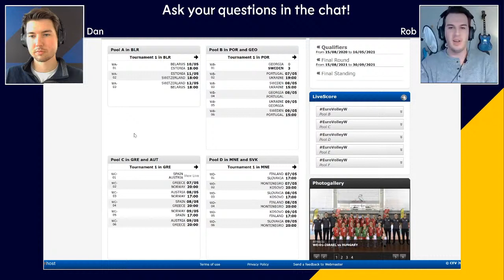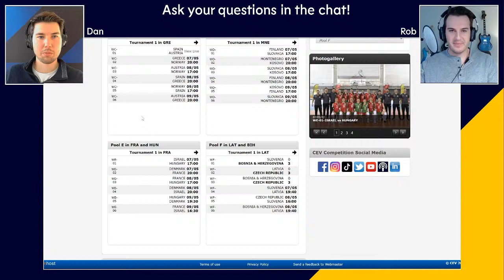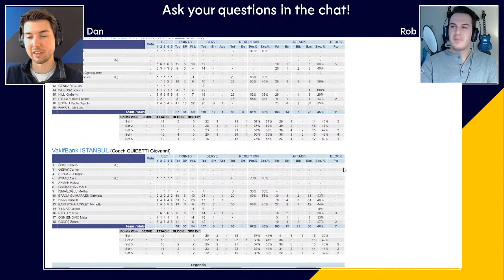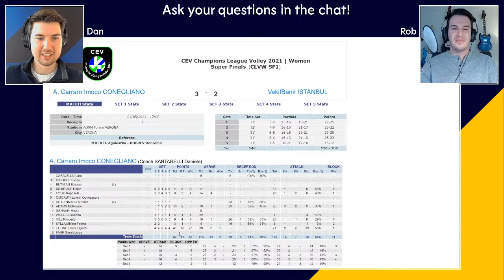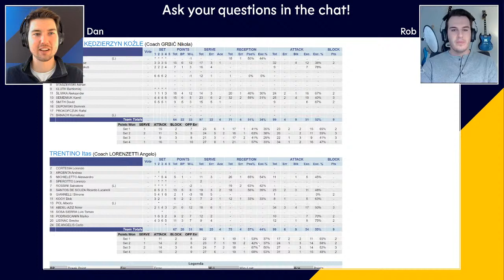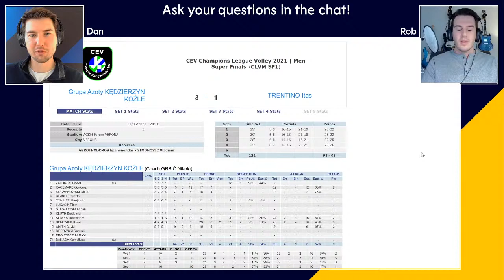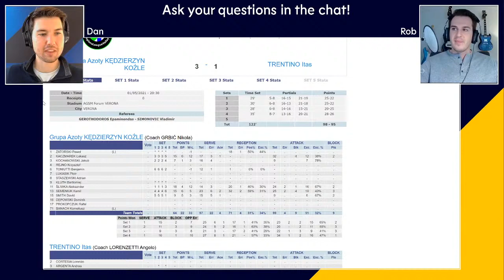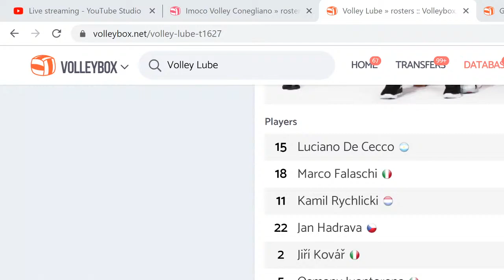Super Finals Verona Recap and EuroVolley Qualifiers: European Volleyball Show Episode #13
Welcome to the thirteenth episode of the European Volleyball show! Join hosts Dan Meneley & Rob St. Claire as they discuss, dissect, and debate the week's top stories in European volleyball. After an amazing Super Finals in Verona, the guys are back to recap the matches and look back on the tournament. They also discuss the EuroVolley Qualifiers and Beach Continental Cup Round 2.